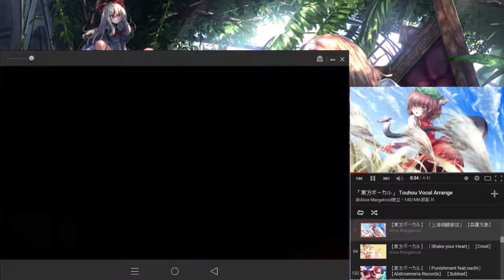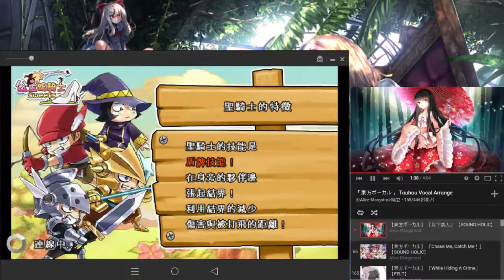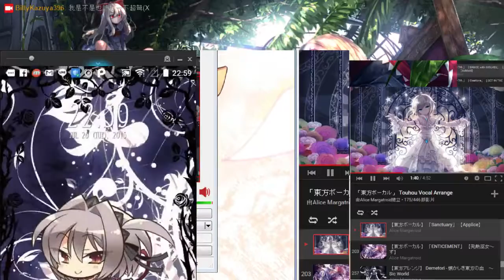【實況RP】公主踢騎士 哈密瓜沙漠推圖中 2015/7/28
現在有經驗加成

感覺刷第四關R5好像挺不錯的(?